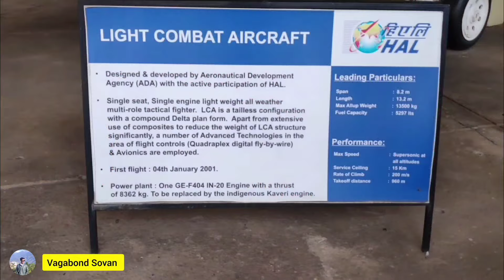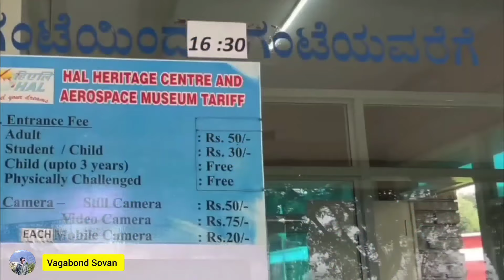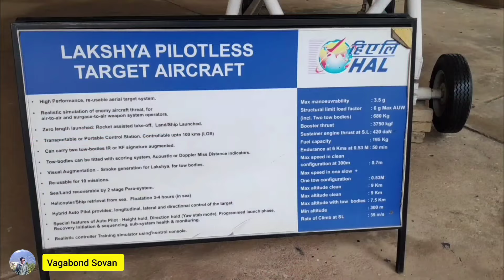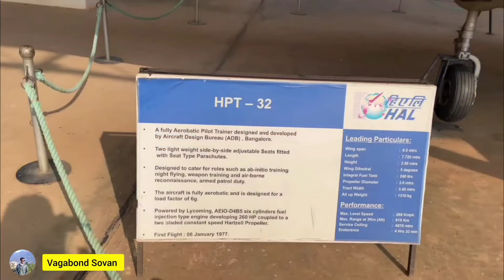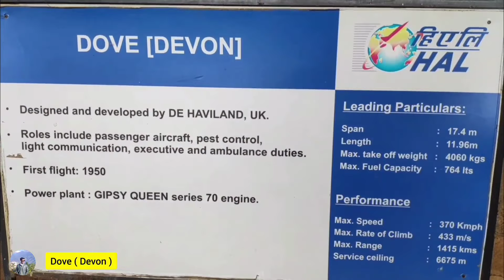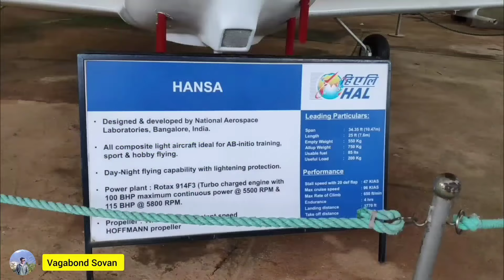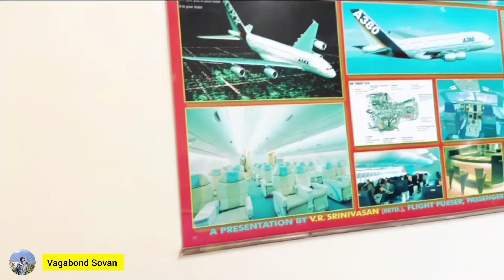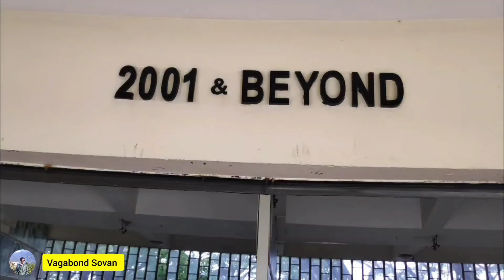ভারতের প্রথম মহাকাশ যাদুঘর | HAL Heritage Centre & Aerospace Museum | MS Dhoni Visit Sai Baba Ashram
The Address Of This HAL Museum Is :
Near HAL Police Station, HAL Old Airport Rd, Marathahalli, Bengaluru, Karnataka 560037.

Time To Visit: Everyday You Can Visit Between 9 AM to 4:30 PM.

Ticket Price :
50 Indian Rupees Per Head For Adults,
30 Indian Rupees Per Head For Students,
If You Have Smartphone Then Per Smartphone They Will Charge You 20 Rupees Extra,
If You Have DSLR Camera They Will Charge You Little More.
Children upto 3 yrs - Free
Physically handicapped - Free

How Much Time It Will Take To See This Entire Museum ?
- 2 Hours Maximum Is Enough

💚 Support me and become a YouTube Member now:
► Forbidden Friendship by John Powell
► Romantic Flight by John Powell
► Stoick Saves Hiccup by John Powell, Gavin Greenaway
► Battle of the Bewilderbeast by John Powell, Gavin Greenaway
► For the Dancing and the Dreaming by Gerard Butler, Craig Ferguson, Mary Jane Wells
Arranged and Orchestrated by EwigMusic
  • Travelling spirit - Epic Orchestra So...
👇 YOUR QUERIES 👇
hal bangalore
india's first aerospace mesuem
hal bengaluru
tourist place in bangalore
interesting place in bangalore
aerospace meseum
hal heritage centre
hal heritage centre and aerospace meseum
bangalore palace
visvesvaraya meseum
ms dhoni
satya sai baba ashram
bangalore carnival
sai baba hospital bangalore
satya sai baba hospital